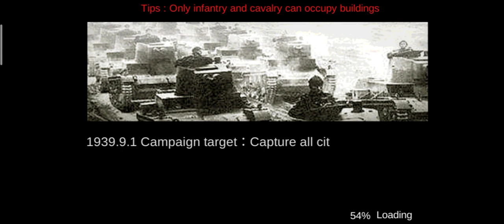world war 2 mod